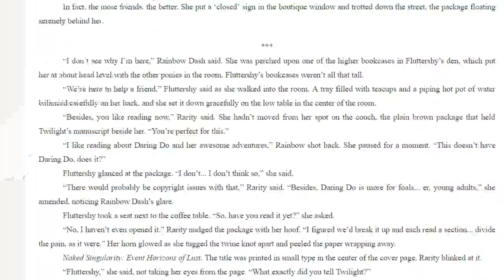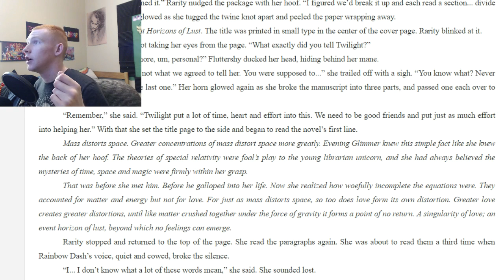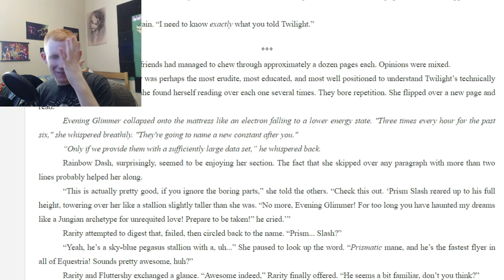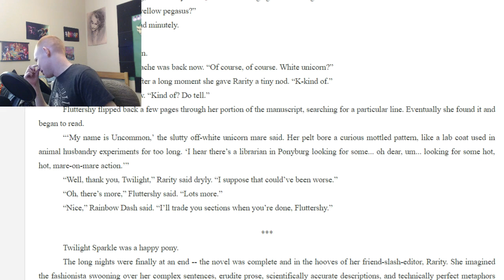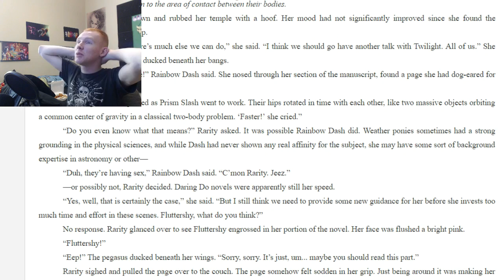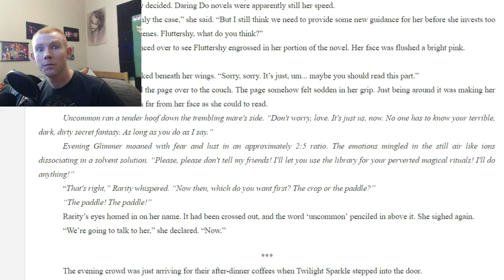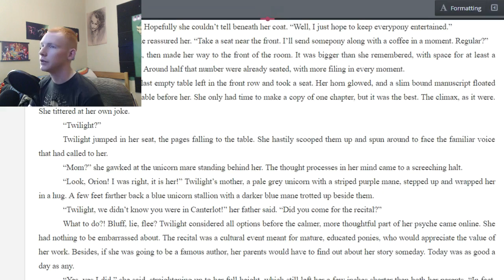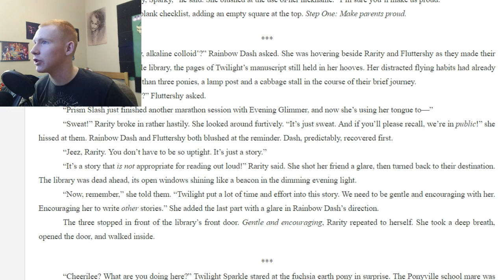Naked Singularity: By Cold in the Gardez PART 2 i can feel the pain